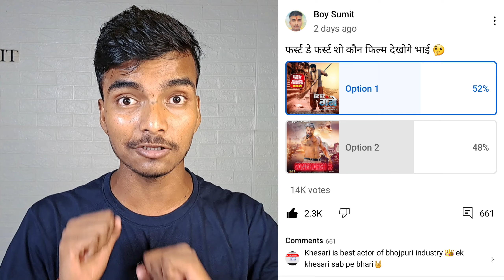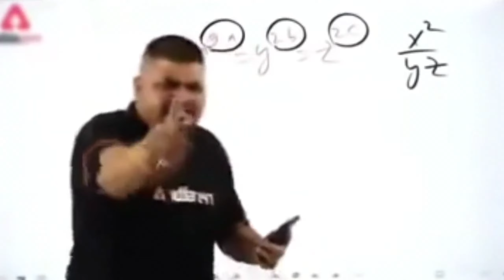फर्स्ट डे फर्स्ट शो कौन फिल्म देखना है भाई | Har Har Gange Vs Sangharsh 2 | Boy Sumit